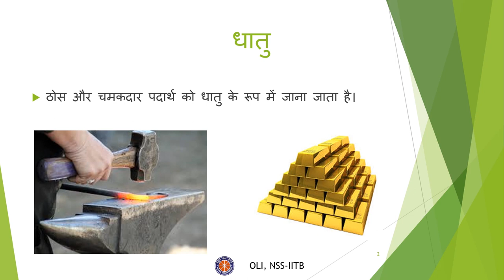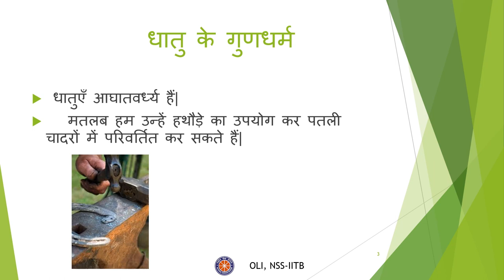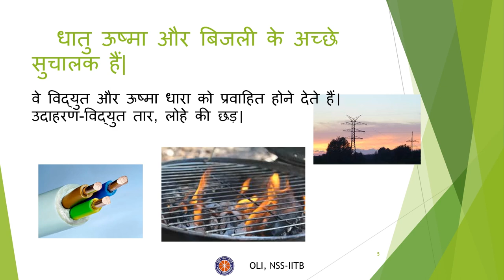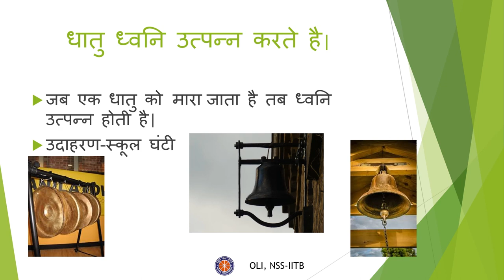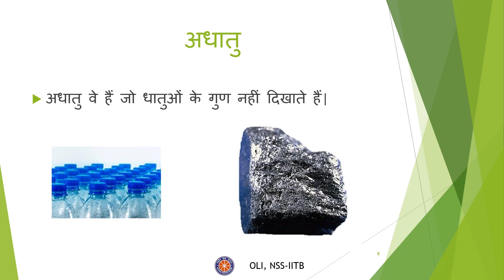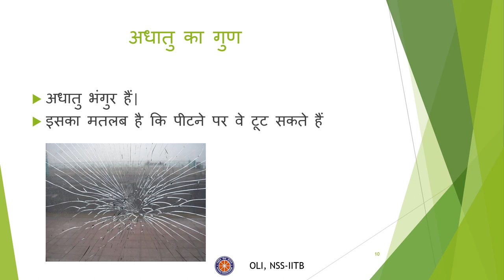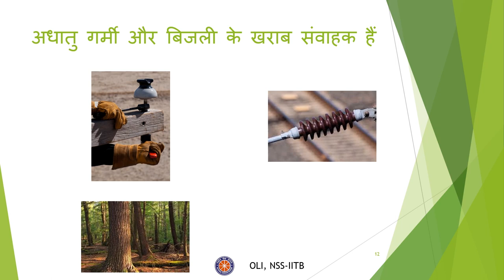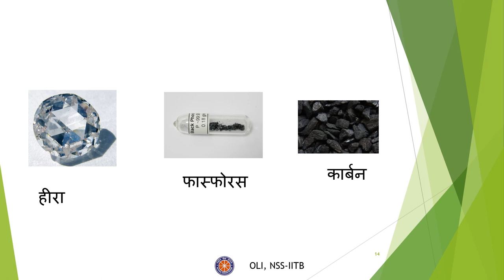Metals and non metals (धातु और गैर-धातु) | Class 8 (कक्षा -8) | Science (विज्ञान) | Part 1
Taught by: Manan Goyal
Reviewed by: Hitesh Kumar